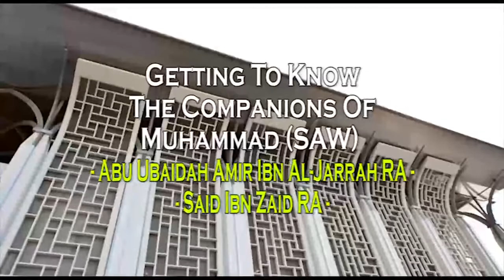Getting To Know The Companions RA 08 Abu Ubaidah and Said Ibn Zaid RA Mufti Ismail Menk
Taken from Channel soukISLAM